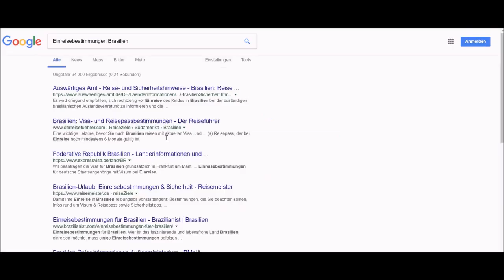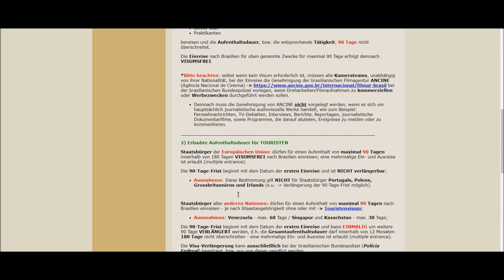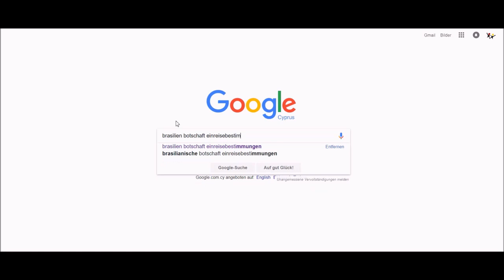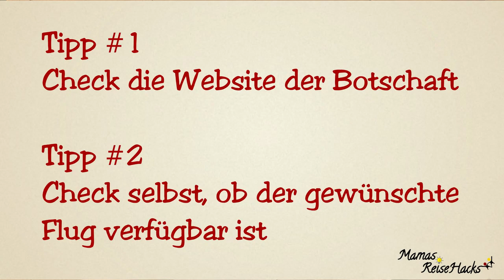Flug und Geld fast weg! Vorsicht mit Einreisebestimmungen | Mamasreisehacks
Wie wir gestern den Mega-Anfängerfehler gemacht, beinahe einen vierstelligen Betrag verloren und gerne das Auswärtige Amt gekillt hätten! Das, und was du tun kannst damit dir das nicht passiert, erfährst du in diesem Video. Besonders bei einem langen Flug mit Kindern willst du nicht gleich zurück geschickt werden.

--- Keine Tricks mehr verpassen? Melde dich für den Newsletter an